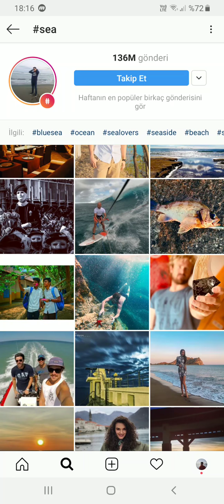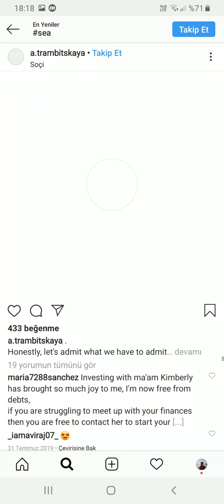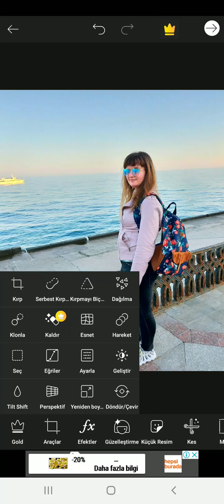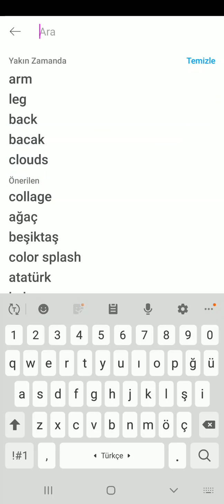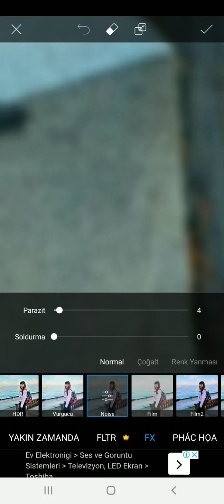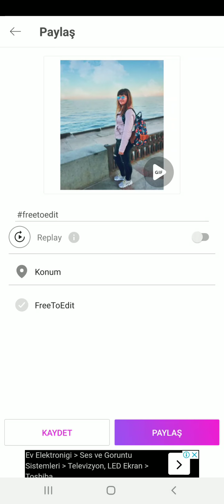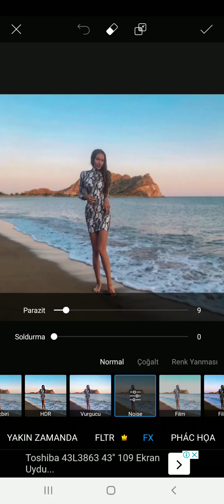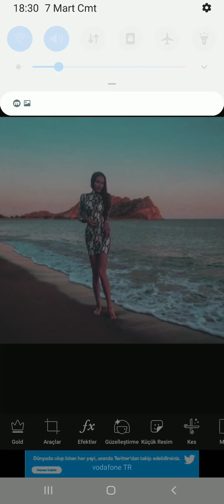Profesyonel Fotoğraf Düzenleme | Portre Modu | PicsArt Tutorial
Düzenlenen Fotoğrafları HD görmek için

Arkadaşlar Merhaba;

Video 360 yükleniş kusura bakmayın.
Android ve iOS işletim sisteminde kullanabilen PicsArt adlı uygulamayla birlikte cep telefonu ile çekilen herhangi bir oynama yapılmayan saf fotoğrafları hangi şekilde DSLR tarzında editleyebileceğimizi anlattım.

Unutmayın fotoğraf kaliteli ve ön tarafta obje bulunmadığı sürece daha kaliteli sonuçlar alacaksınız.